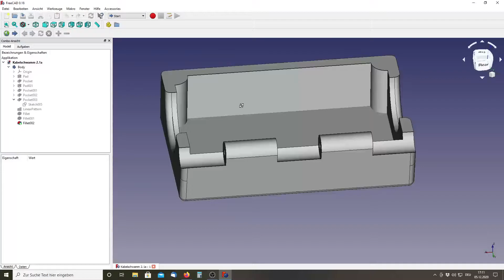Kabelschwamm fürs Elektroauto herstellen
Wenn man unterwegs mit seinem Kabel lädt, z.B. an einer Typ 2 Dose, dann kann man hiermit ganz einfach den Schmutz vom Kabel wischen, bevor es wieder zurück in den Kofferraum kann. Durch den Klappmechanismus bleibt der Dreck dann im Kästchen.

Neues Tesla Referalprogramm ab sofort  (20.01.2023)